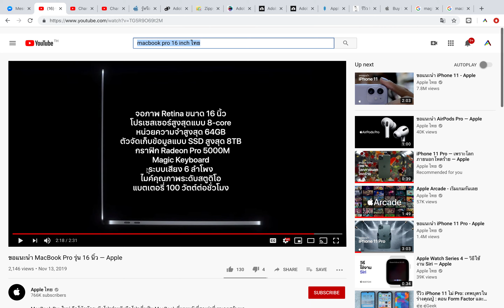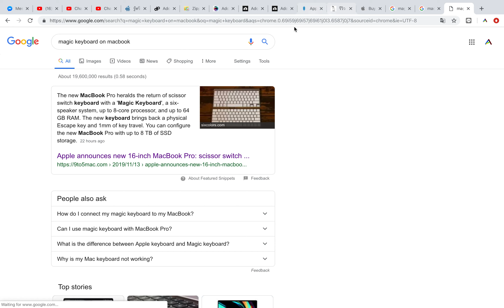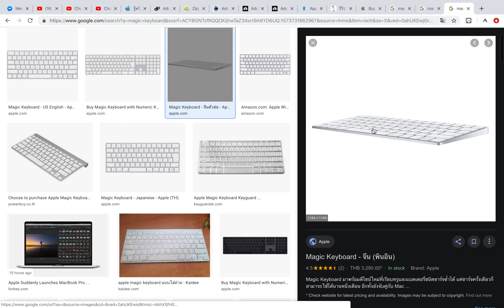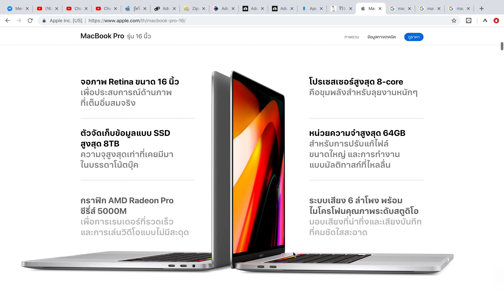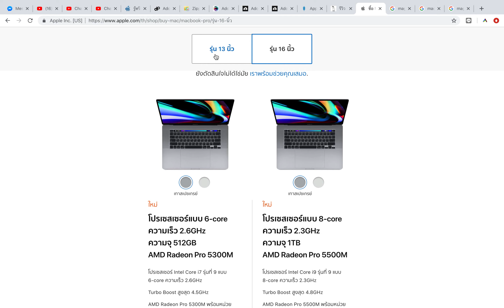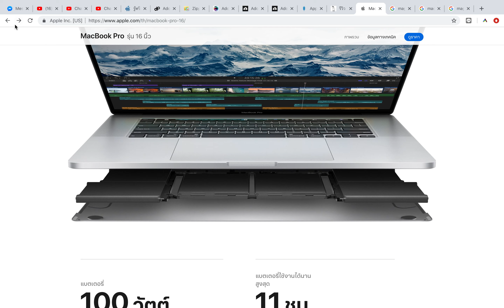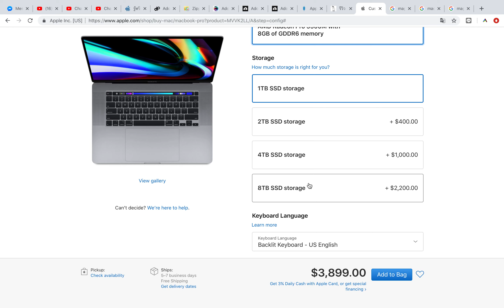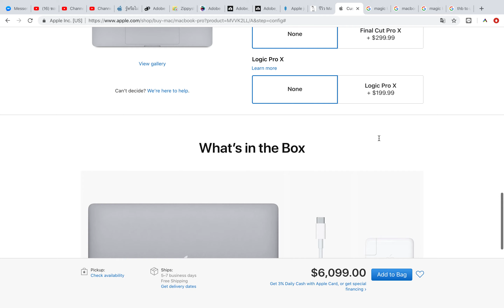มาส่อง macbook pro 16 นิ้ว กันว่ามีอีหยังใหม่บ้าง? | Airwavy IT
มาส่อง macbook pro 16 นิ้ว กันว่ามีอีหยังใหม่บ้าง?

ลุ้นไอดีแท้ Minecraft 200 Sub: Coming soon...
เว็บไซด์ : webwavy.glitch.me